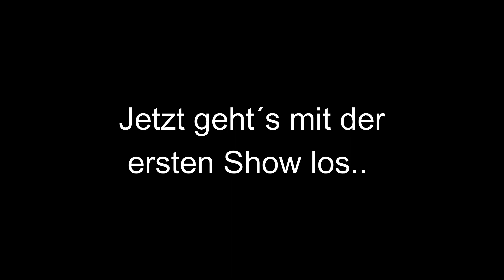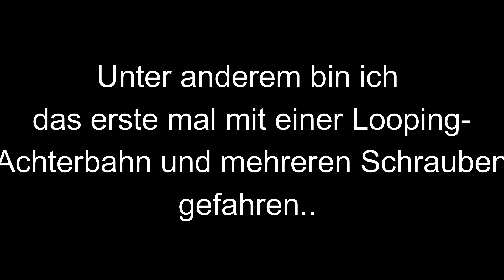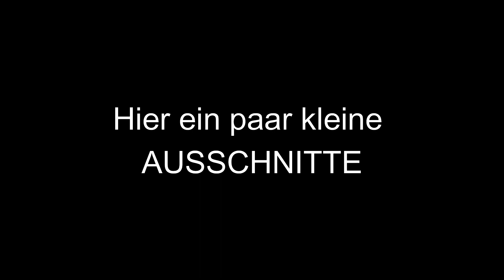Der SCHÖNSTE PARK EUROPAS | Mein AUSFLUG ins DISNEYLAND PARIS | Eurodisneyland Paris | Vlog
Schaffen wir die 20 Likes? Wäre sehr nice!
🔥 Mein Creator Code: Tom2019_YT ᵂᴱᴿᴮᵁᴺᴳ

Ich bin der Gründer des SMT Clans in Fortnite. Alles was ihr machen müsst beantworte ich in diesem Video
Viel Spaß und viel Glück dabei!

Mein erstes Q&A auf diesem Kanal | Q&A | Eure Fragen und meine Antworten | Hast du eine Freundin!:

Die 1. Revanche für Erik gegen uns doch am Ende rastet er deswegen aus!!! 200 Level Default Deathrun:

Ich würde mich sehr über ein Like und ein Abo freuen :D
Vielen Dank.